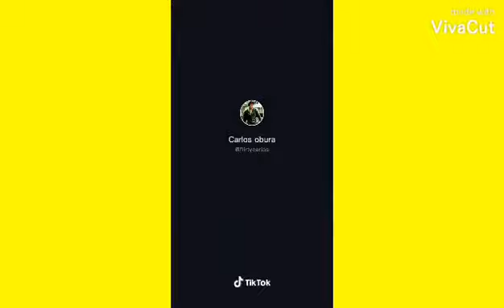KALALE -OFFICIAL TIKTOK DANCE CHALLENGE